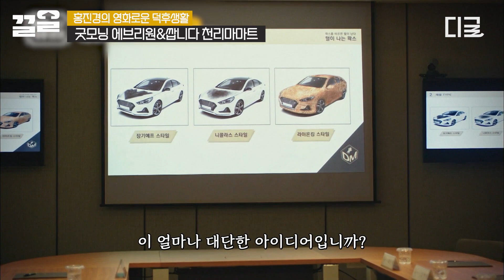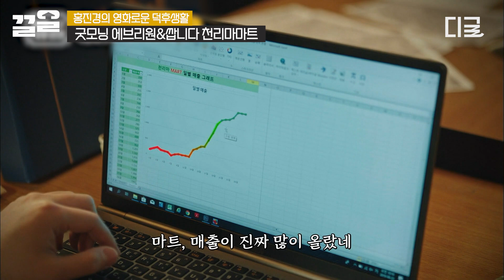[홍진경의영화로운덕후생활] 열정 없는 상사 아래에서 패기 넘치게 일하는 신입사원들의 우당탕탕 오피스 일지🔥